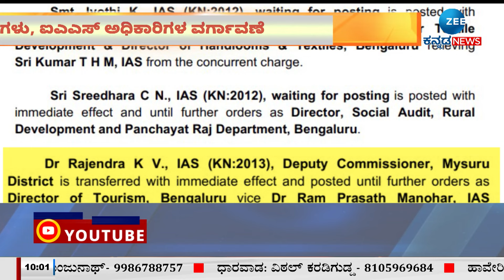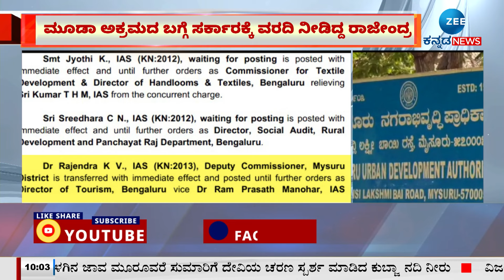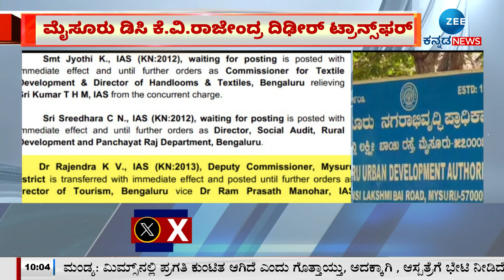Mysore DC KV Rajendra | ಮೈಸೂರು ನೂತನ ಡಿಸಿಯಾಗಿ ಲಕ್ಷ್ಮೀಕಾಂತ್‌ ರೆಡ್ಡಿ ನೇಮಕ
21 ಜಿಲ್ಲಾಧಿಕಾರಿಗಳು, ಐಎಎಸ್‌ ಅಧಿಕಾರಿಗಳ ವರ್ಗಾವಣೆ
ಮೈಸೂರು ಡಿಸಿ ಕೆ.ವಿ.ರಾಜೇಂದ್ರ ದಿಢೀರ್‌ ಟ್ರಾನ್ಸ್‌ಫರ್‌